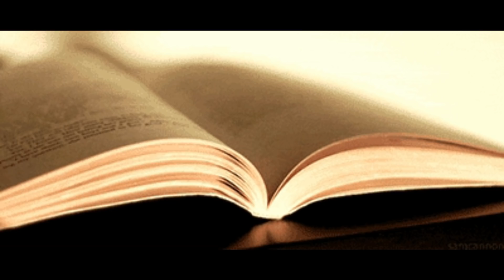Introductory Video | MK Point | Information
Hi Guyz!
Here is your new youtuber,
Its my introductory video.
In this channel we will give u information about each and every thing
to take a knowledgeable information about different thing,

# Tecgnology